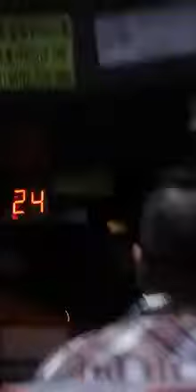厚多士系列：英勇阿姐抵抗MK佬!!!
朋友send黎，超級MK佬要打小巴佬，恰人開工唔敢報警，位英勇阿姐睇幫個司機！要報警佢就收聲！一定要睇到尾！

乘搭公共交通工具的時候，要在下車前按鈴或早點揚聲，否則過站自負。一名小巴男乘客打算在南華會下車，但疑似過站才揚聲下車；司機表示不能停車，請他下一站才下車，令其大動肝火。
男乘客不停用「多元化」粗口高聲「問候」司機，又數度「邀請」對方下車打架，但司機冷靜應對並道歉，以息事寧人。可是，男乘客卻繼續指罵，一名女乘客看不過眼，遂見義勇為地拍攝他的樣子和惡行，更表示已經報警，希望加以阻嚇。